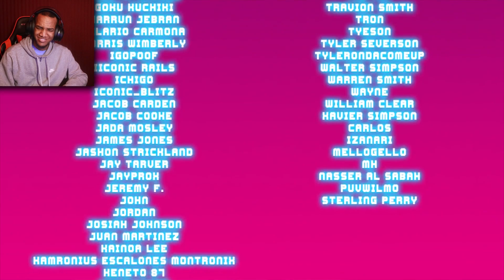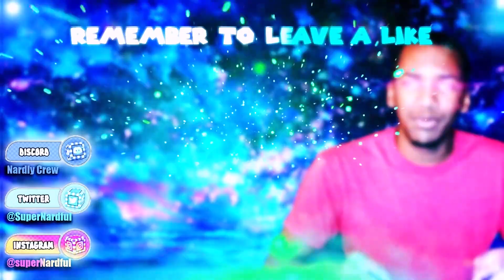Goku vs Naruto Rap Battle 3 Reaction (from SSJ9K)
Goku vs Naruto Rap Battle 3 Reaction!

I reacted to Goku vs Naruto Rap Battle 3 from SSJ9k! Let me know who won in the comments!